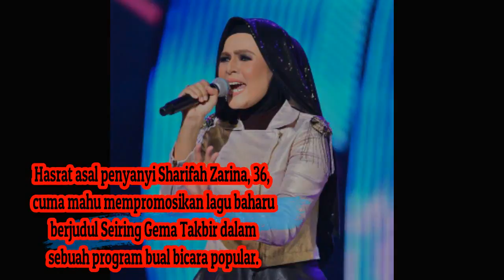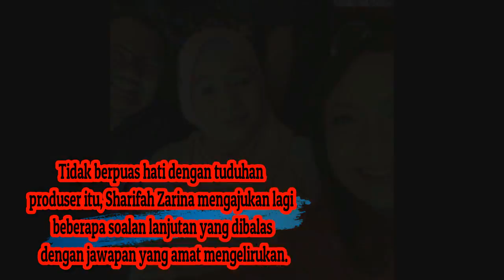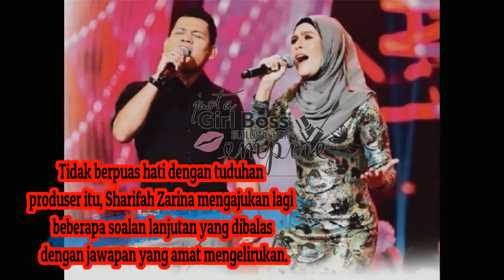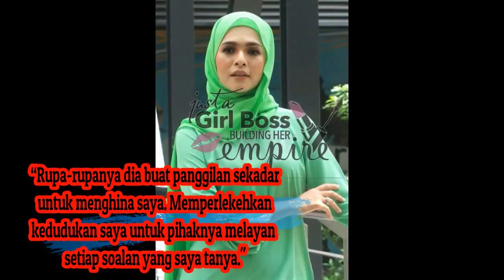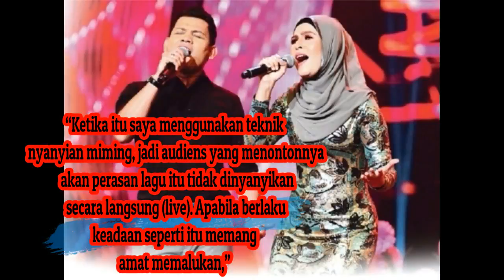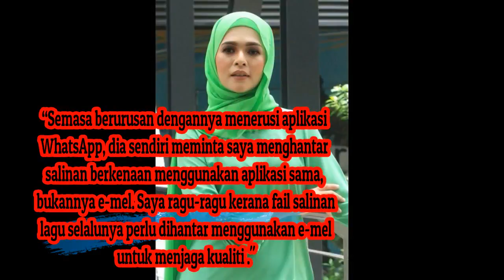Dia Call Untuk Menghina Saya